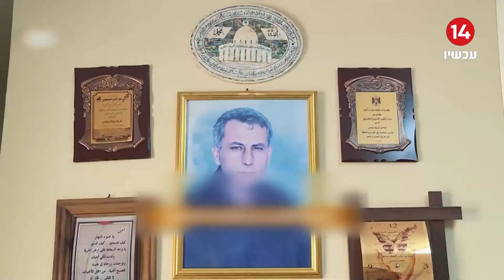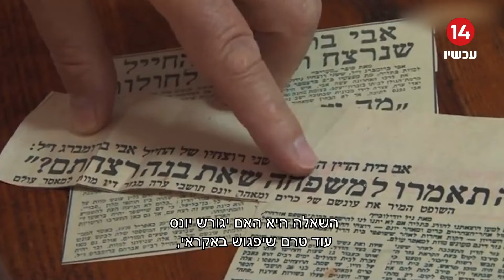השחרור והחגיגות - "האם המחבל כרים יונס רוצחו של אברהם ברומברג הי"ד ייפגוש את משפחת החייל ברומברג"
מחבל שוחרר אחרי 40 שנות מאסר, בן גביר הורה להסיעו לצומת רעננה: "לא ראוי שייצא חוגג" - ויינט

כרים יונס רצח את רב"ט אברהם ברומברג בשלהי 1980. לאחר דרישה לשלול את אזרחותו, שטרם נענתה, הוא סיים לרצות את עונשו. בהערכת מצב בהשתתפות השר לביטחון לאומי, נציבת שב"ס והמפכ"ל הוחלט שלא ייצא משערי הכלא כמקובל - והוא נאסף על ידי משפחתו

סיים לרצות 40 שנות מאסר - והורד בצומת רעננה כדי "למנוע חגיגות": שב"ס שחרר מהכלא בשעת בוקר מוקדמת את המחבל כרים יונס, שרצח יחד עם מאהר יונס את החייל רב"ט אברהם ברומברג ב-1980. באופן חריג עם סיום ריצוי עונשו הסיעו אותו מהכלא לצומת רעננה שם הורד לדרכו - כך שלא ייצא משערי הכלא כפי שמקובל. בשב"ס הסבירו כי רצו למנוע "תמונת ניצחון" של המחבל עם יציאתו מכלא הדרים - בזמן שכלי התקשורת חיכו במקום.

ההחלטה התקבלה בהערכת מצב שקיים השר לביטחון לאומי איתמר בן גביר עם נציבת שב"ס קטי פרי ומפכ"ל המשטרה יעקב שבתאי, ישיבה שכונסה לקראת שחרור יונס מהכלא. "מחבל נאלח לא ראוי שייצא חוגג מהכלא", אמר בן גביר. עם הורדת יונס בצומת רעננה יצר קשר עם משפחתו שיאספו אותו מהנקודה בה הוא נמצא.

כרים ומהאר יונס רצחו את ברומברג בשלהי שנת 1980 בעת שחזר לביתו שבזכרון יעקב מהבסיס שבו שירת ברמת הגולן. מאהר יונס צפוי להשתחרר גם הוא ממאסר בעוד כשבועיים.

לקראת שחרור השניים, שר הפנים אריה דרעי פנה ליועצת המשפטית לממשלה גלי בהרב-מיארה בדרישה לקבל סמכות לביטול אזרחותם הישראלית של שני המחבלים. במשטרה נערכים שלא לאפשר חגיגות המוניות בכפרו של המחבל יונס שהתשחרר, גם כן בהנחיית השר בן גביר.

משפחתו של ברומברג מזכרון יעקב הגיבה על שחרור המחבל, ואחיינו אברהם, שקרוי על שמו, אמר: "מדינת ישראל חייבת לקבוע במיידי ובצורה ברורה כי מחבלים הם לא אזרחים. לשלול את אזרחותם ולגרשם לעזה או לשטחי הרשות. רק כך תיווצר הרתעה מול הטרור מבית המבוצע ע"י מחבלים הנושאים בידם האחת תעודת זהות כחולה ובידם השניה נשק נגד המדינה - הם בוגדי המדינה".

הוא ציין כי זו "שעת מבחן" לממשלה החדשה. "השפלים שרצחו את אברהם משוחררים. השפל, מאהר, רמטכ"ל האסירים הביטחוניים שכל גופי הביטחון השונים לרבות השב"כ התנגדו לשחרורו, יוצא לחופשי. הוא יחזק את הטרור בלב ליבה של מדינת ישראל, ציר ואדי ערה".

בתוך כך, סוכנות החדשות הפלסטינית "וופא" דיווחה כי כרים יונס אמר בהצהרה לכתבים לאחר שחרורו כי "אני מציע עוד 40 שנה מחיי כקורבן למען עמי, לכל האסירים יש את הכוח והנתינה להציע זאת". לדבריו, "יצאתי מהכלא והשארתי מאחור את ליבי, עם חבריי". במקביל, יו"ר הרשות הפלסטינית אבו מאזן בירך את האסיר משוחרר, והדגיש כי נושא האסירים הפלסטינים "נמצא בראש סדר העדיפויות שלנו - נעשה כל מה שאפשר על מנת לשחרר אותם מהכלא הישראלי".